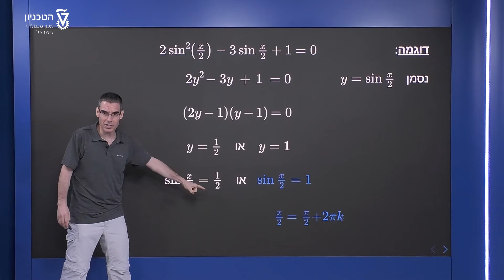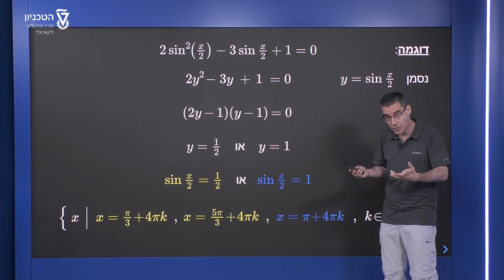משוואות טריגונומטריות - דוגמה 5